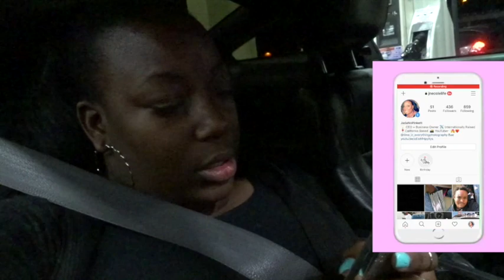Y'ALL COULD'VE TOLD ME | JNECOLELIFE